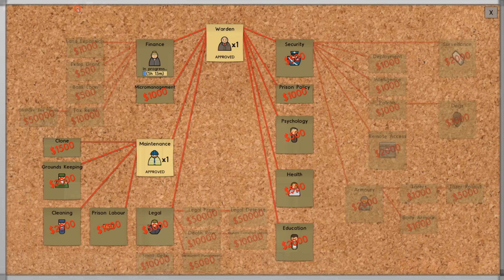Let's Play Prison Architect Episode I Forestry Rush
Prison Architect Forestry Rush for money.